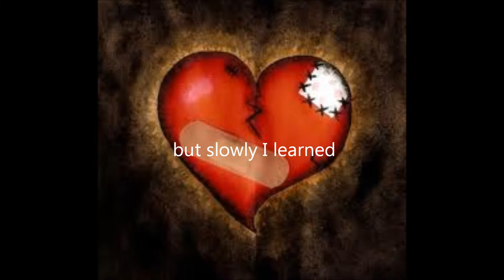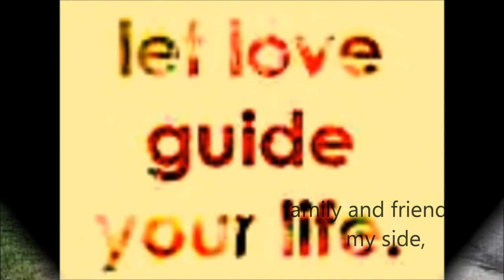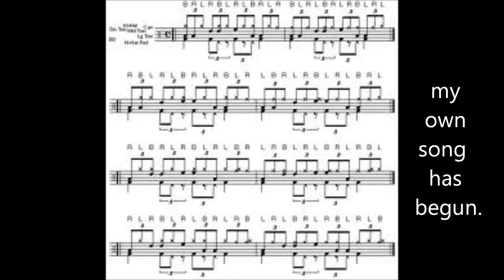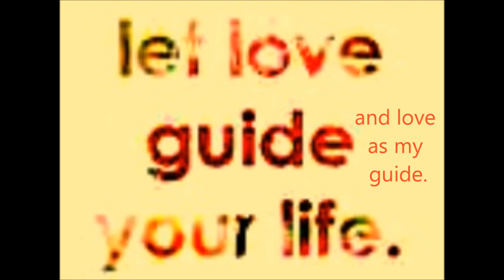My Song poem by Pat Mora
lyric video with pictures and music. poem by pat mora. created by rachel fadina